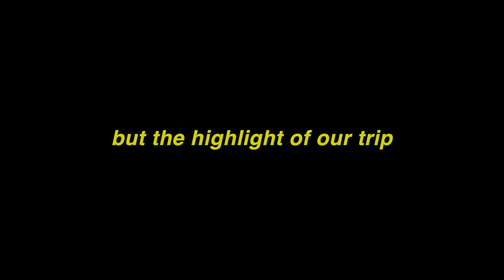5 nights in Tokyo Part2, Bullet Train, Odawara Castle & Hakone-VLOG 8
bullet trains and more trains, Odawara Castle and Hakone